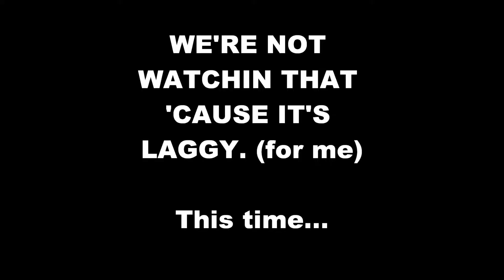KNID - Part 2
What's a series without a bunch of episodes? (also, sorry about the music being out of place in the last episode and i'm sorry if it's out of place in this one too.)